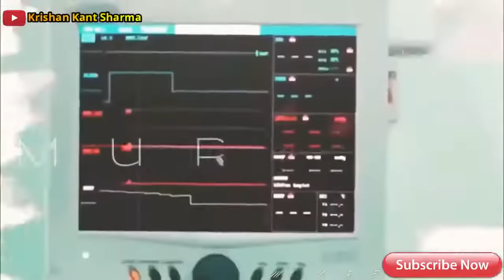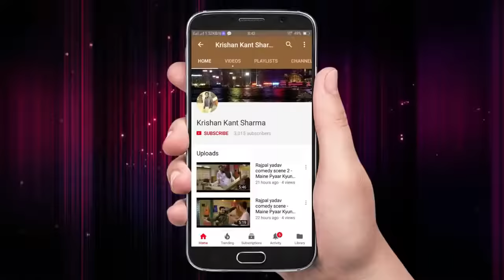Milne di rejj saddi dil wich reh gai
that is a sad song